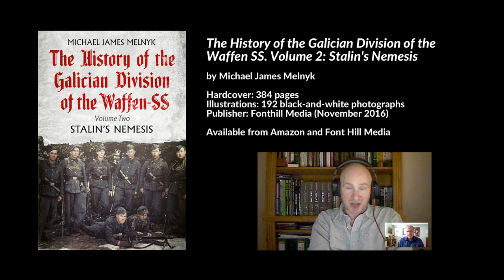In WW2, Ukrainians acutely aware they were fighting each other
Preview #2 of an interview with Michael James Melnyk on "The History of the Galician Division of the Waffen SS. Volume 2: Stalin's Nemesis" Norwich, England, United Kingdom, 16 March 2018.

- Galician Division of the Waffen SS were deployed against Soviet Ukrainians who had been conscripted into the Red Army
- 0:28 In some instances, a son conscripted into the Galician Division found himself confronted with his father who was conscripted by the communists into the Soviet army. This must have been exceptionally difficult for them to cope with
- 0:55 In most instances when that occurred, whoever was on the Soviet side came over to the German side. They were acutely aware that they were fighting against their countrymen which is something they didn't want to do

Available from Amazon and Font Hill Media